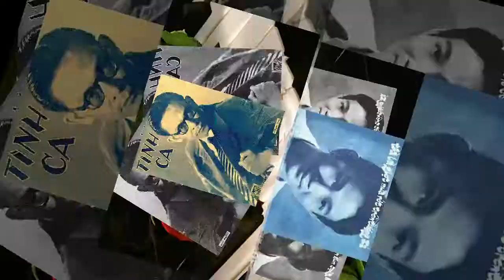Thà Như Giọt Mưa - Phạm Duy - Thơ Nguyễn Tất Nhiên - Lệ Thu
"Thà Như Giọt Mưa - Phạm Duy - Thơ Nguyễn Tất Nhiên - Lệ Thu" là clip nhạc được Kênh "Love Song'S Phuoc Nguyen" biên tập và phát hành trên youtube và facebook.

Thà như giọt mưa
- Sáng tác: nhạc Phạm Duy, thơ Nguyễn Tất Nhiên
- Dòng Nhạc Trữ tình
- Giai Điệu: Valse

ĐK 1: [Am] Thà như giọt mưa vỡ trên tượng đá
Thà như giọt [G] mưa khô trên tượng đá
Thà như mưa [F] gió đến ôm tượng đá
Có còn hơn [E7] không, có còn hơn [Am] không?

1. Người từ trăm [C] năm về ngang sông [G7] rộng
Người từ trăm năm về ngang sông [C] rộng
Ta ngoắc mòn [G7] tay, ta ngoắc mòn [C] tay
Chỉ thấy sông lồng [G7] lộng, chỉ thấy sông chập [C] chùng

2. Người từ trăm [C] năm về khơi tình [G7] động
Người từ trăm năm về khơi tình [C] động
Ta chạy vòng [G7] vòng ta chạy mòn [C] chân
Nào có hay đời [G7] cạn, nào có hay cạn [C] đời.

3. Người từ trăm [C] năm về như dao [G7] nhọn
Người từ trăm năm về như dao [C] nhọn
Dao vết ngọt [G7] đâm, ta chết trầm [C] ngâm
Dòng máu chưa kịp [G7] tràn, dòng máu chưa chẩy [C] đầm.

4. Người từ trăm [C] năm về phai tóc [G7] nhuộm
Người từ trăm năm về phai tóc [C] nhuộm
Ta chạy mù [G7] đời, ta chạy tàn [C] hơi
Qụy té trên đường [G7] rồi, sợi tóc vướng chân [C] người.

5. Người từ trăm năm về ngang Trường [D7] Luật
Người từ trăm năm về ngang Trường [G] Luật
Ta hỏng Tú [D7] Tài, ta hụt tình [G] yêu
Thi hỏng mất [D7] rồi, ta đợi ngày [G] đi
Ðau lòng ta muốn [D7] khóc, đau lòng ta muốn [G] khóc

ĐK 2: [Am] Thà là giọt mưa vỡ trên mặt em
Thà là giọt [G] mưa khô trên mặt Duyên
Ðể ta nghe [F] thoáng tiếng mưa vội đến
Những giọt run [E7] run, ướt ngọn lông [Am] măng

* Khiến người trăm [Dm6] năm [E7] đau khổ ăn [Am] năn
Khiến người tên [Dm6] Duyên [E7] đau khổ muôn [Am] niên